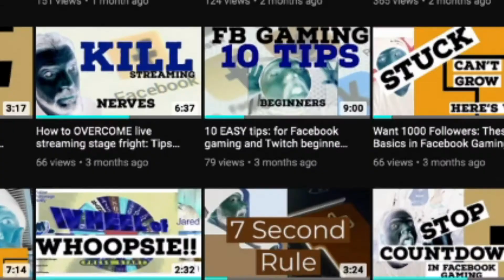Facebook Gaming and Twitch Success - Take Control of Your Live Stream in 2021 and Beyond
Live streaming on Facebook Gaming and Twitch can be a miserable experience. Finding success in streaming is honestly a rare thing but it doesn't have to be. With these live streaming tips for Facebook Gaming or Twitch you can have a positive experience every time you go live and no longer worry about all the self crushing doubt or highs and lows that plague streamers in the beginning. Even pros deal with this roller coaster ride we call going live and it's because we place our focus on the wrong things. Facebook Gaming and Twitch streaming can change your life. One way or another but I'm here to tell you that you can take some control back and no longer cringe to go live because you won't know the outcome.